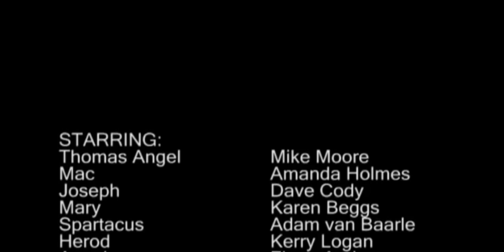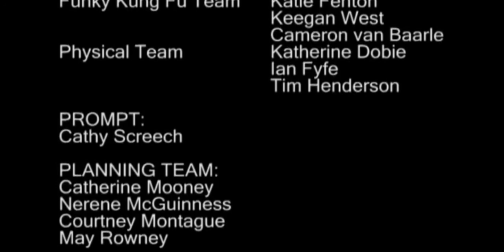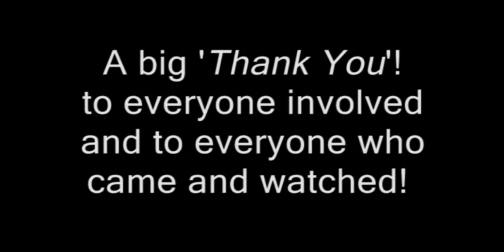Knox Church Christmas 2008: The Angel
In 2008 Knox Church in Lower Hutt put on a Production for their Christmas Eve Service to a packed house. After a year's break, the team came back for their fourth and final Christmas show, this time making it an 80's Action Movie. Instead of reworking the traditional story, they invented a character to bodyguard Mary and Joseph. Let the awesome ensue.

Merry Christmas!

(I'm playing the part of King Herod...)